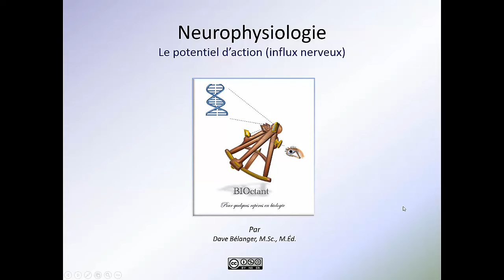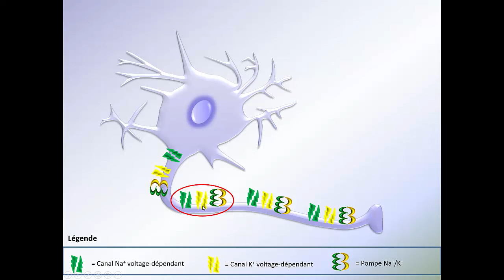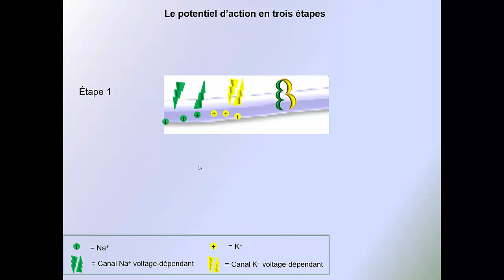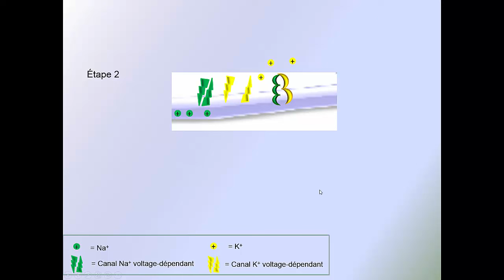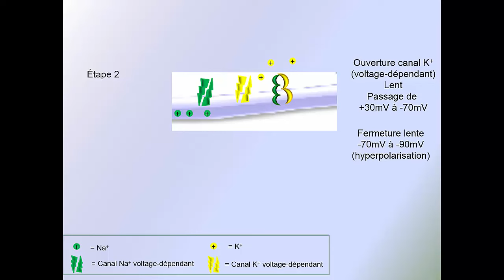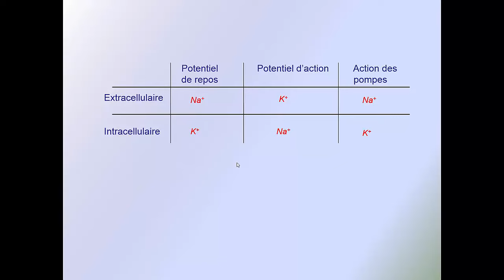Neurone et potentiel daction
Formation d'un potentiel d'action par un neurone